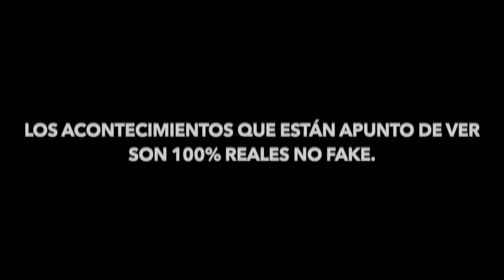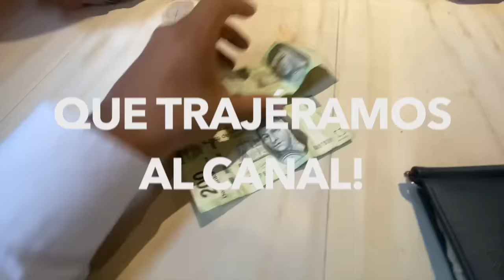Una BOLEADA tan cara que ni DOMINGUERO podría PAGAR| Me ESTAFARON| CDMX | Julio iero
Astronautas! 🚀 Nos estafaron en CDMX!! Aun no puedo creer que esto haya pasado! 😔

¿Ustedes serían capaces de estafar a alguien para conseguir más dinero? 🙃

Aprendi que hay que luchar juntos para enfrentar cualquier problema y no solo fisicamente, si no también digitalmente!

Por eso en la parte de abajo te dejo mi curso para que luches junto a nosotros contra el COVID